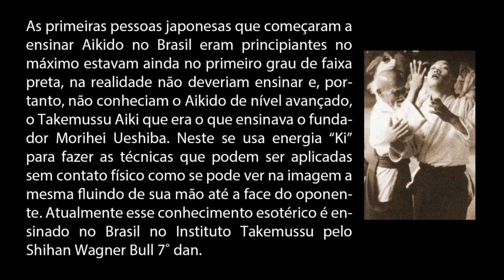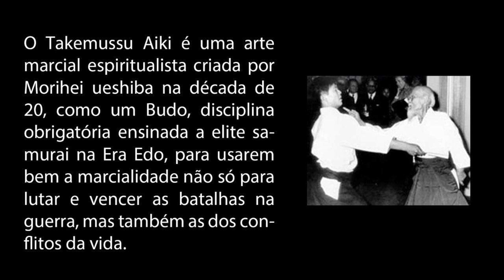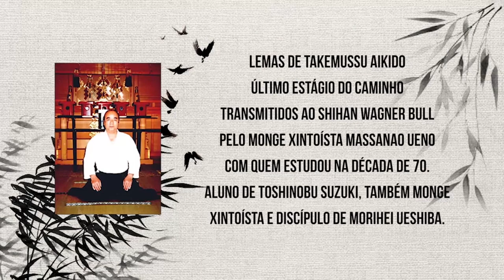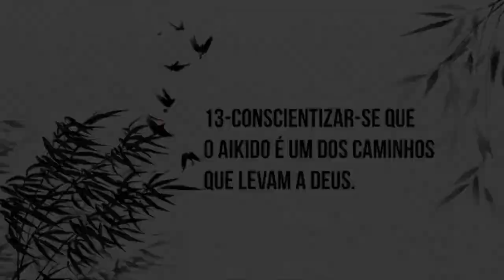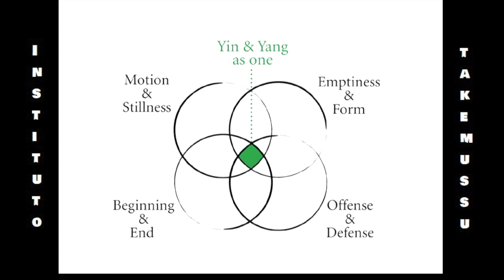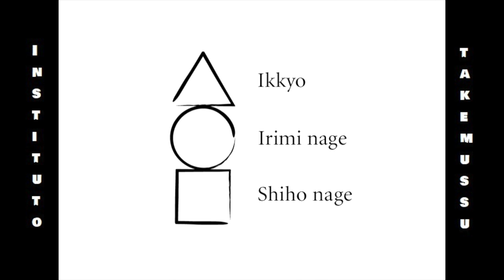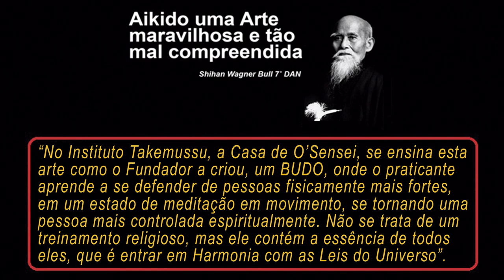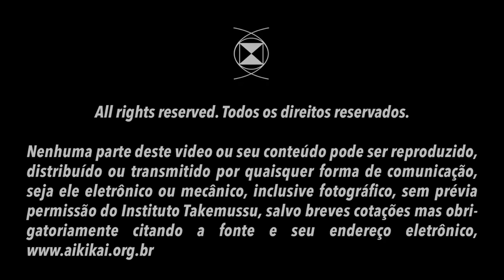WILLIAM GLEASON - TOP AMERICAN AIKIDO SHIHAN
Lucio Kawano, sob supervisão do Shihan Wagner Bull selecionou estas cenas para se conhecer as técnicas de um dos praticantes ocidentais mais avançados e conhecedores de Aikido do Mundo: Willian Gleason 7º Dan. Ministrou um seminários pelo  Instituto Takemussu transmitindo instruções a serem publicadas integralmente em breve em nosso canal. Este vídeo vai lhe mostrar tecnicas muito precisas e funcionais de Aikido do mais elevado nível. Provalmente,  Donavan Waite foi para Yamada Sensei, o que William Gleason  é  hoje para Mitsugi Saotome o aluno mais famoso e destacado. Ele nasceu em 4 de setembro de 1943, estuda Aikido, medicina e filosofia japonesas desde 1969, incluindo dez anos de estudos no Japão e é instrutor 7º Dan, diretor do Shobu Aikido em Boston, autor de “The Spiritual Foundations of Aikido” e tradutor de “Principles of Aikido”, de Mitsugi Saotome.  Escreveu o livro “Aikido e o Poder das Palavras”, ( traduzido para o português pelo Shihan Wagner Bull- Editora Pensamento). É  um guia indispensável para aqueles que buscam ir além do mero treinamento físico e que veem a arte como uma disciplina para toda a vida e para o crescimento espiritual. Aikido é kotodama.
Para os praticantes de Takemusu AIki é imperdível observar este mestre com mais de 5 decadas de prática, sendo 10 no Japão com os maiores mestres da “Golden Age do Aikido”, como : Takeda Yoshinobu, Kisaburo Osawa, Watanabe, Koichi Tohei, Mitsugi Saotome, Masando Sasaki, Seishiro Endo , Kisshomaru Ueshiba, e principalmente com  o mais técnico shihan do mundo ate agora , Seigo Yamaguchi que se tornou seu meste e amigo. Esteve tambem em Brasilia a convite do prof. José F. Santos.